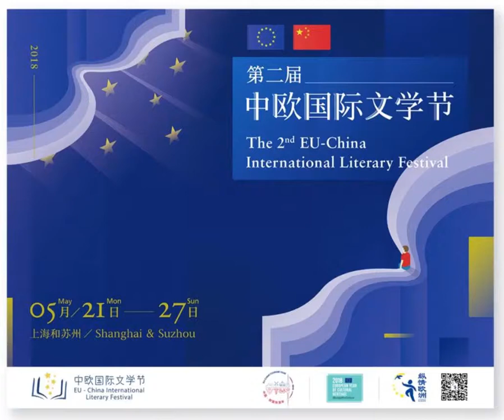Cultivating the Story Craft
What makes a story fresh, vivid and memorable? How to develop strong characters and present authentic dialogue that drives the story? And, without divulging too much at the start, how can writers most successfully invite the reader to come along with them on a literary journey? Four acclaimed writers will discuss how they develop their narrative arcs and how they construct solid story frameworks. Halina Pawlowská, from the Czech Republic, writes for movie and TV as well as short stories; Huang Fan, originally from Hubei, writes fiction and poetry and his works have been widely translated internationally; Bulgarian Svet Di Nahum writes short stories and novels, as well as for TV, and he has had his work translated into several markets around the world; and originally from Shanghai, Zhu Wenying is a short-story writer and novelist who also has been widely translated.